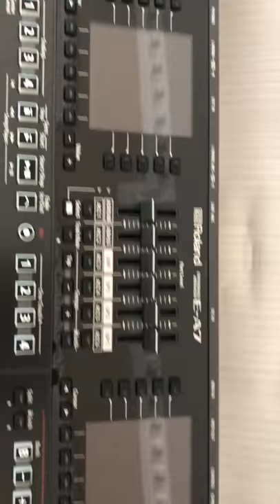Roland E-A7 Unboxing ( Kutu Açılımı )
Roland E-A7 Unboxing